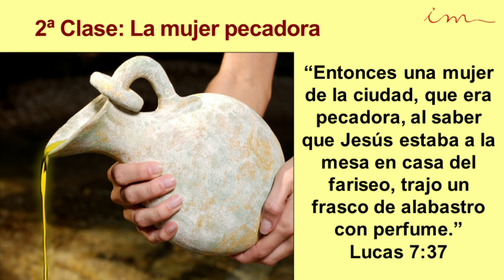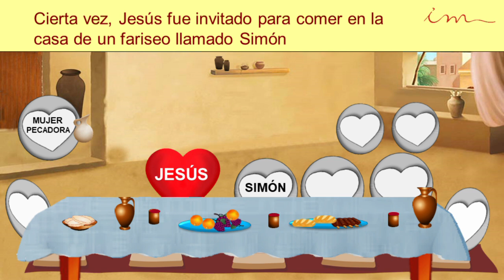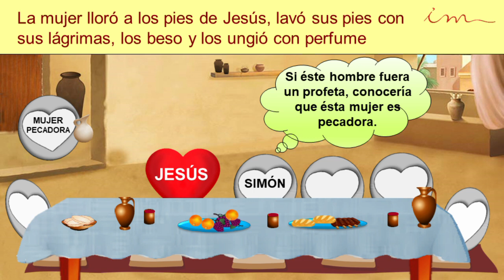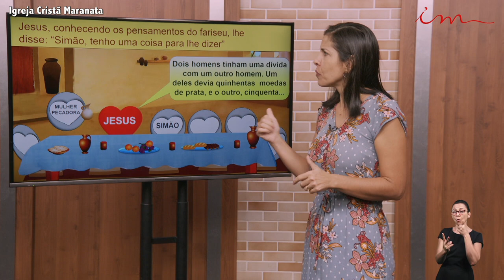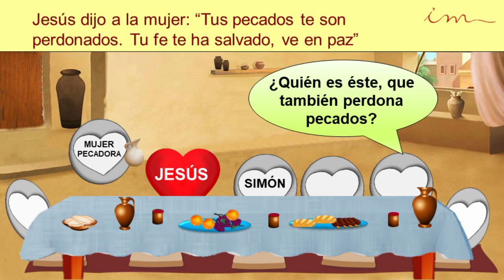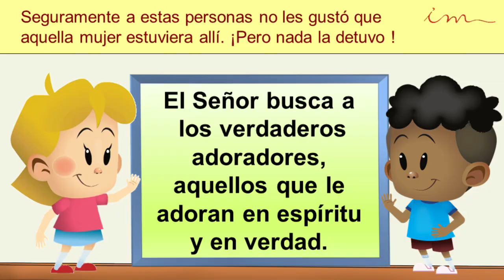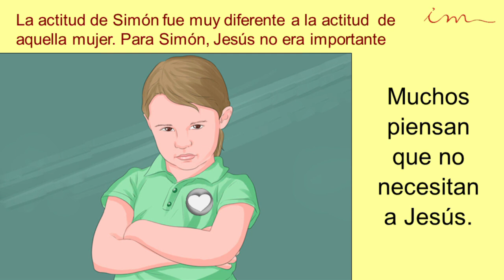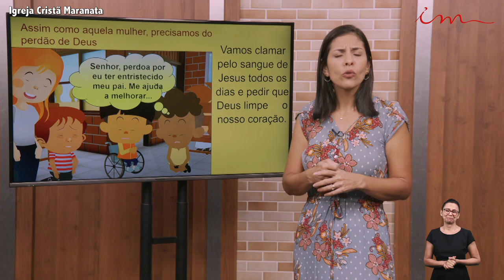INTERMEDIOS (7 a 11 Años) La mujer pecadora 10.09.2020